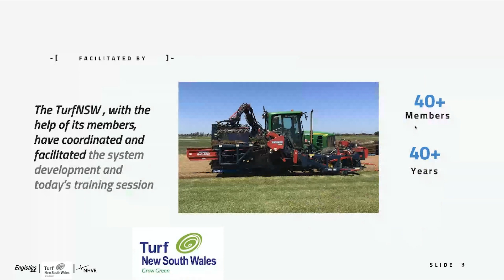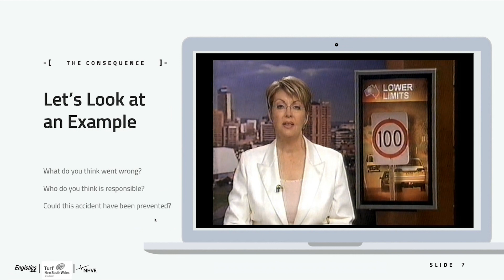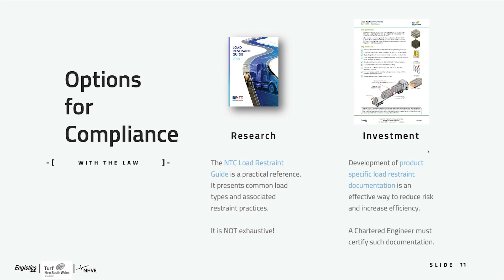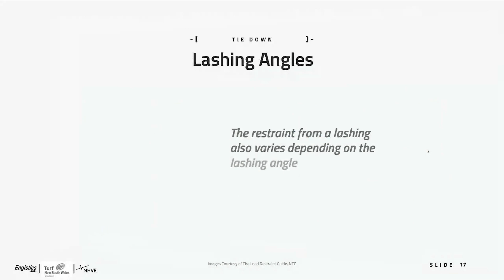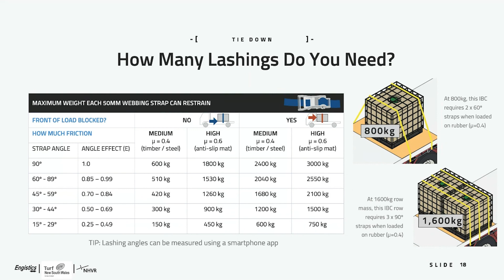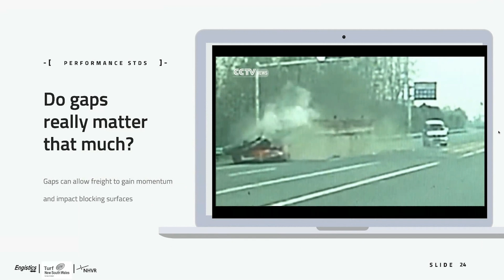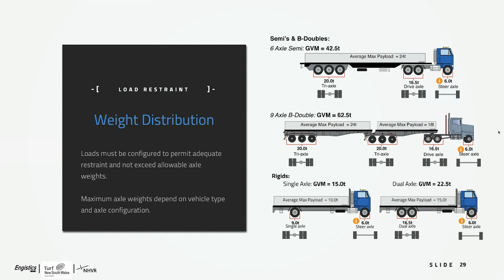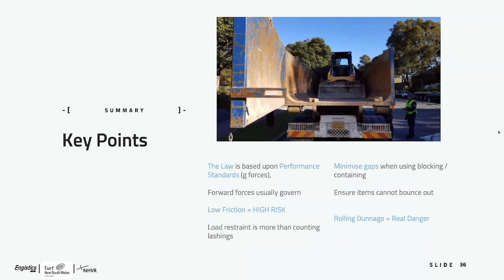Load Restraint Fundamentals Training Session - Part 2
This video covers the fundamentals for load restraints when transporting materials and equipment.